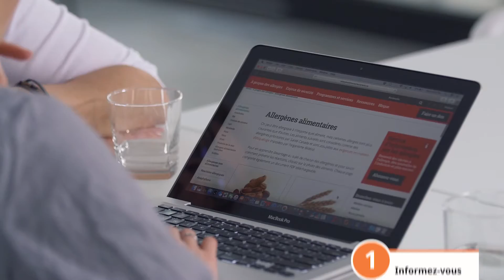Concours « L’été de TAG : accélérez la discussion » de 2017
Le concours « L’été de TAG : accélérez la discussion » d’Allergies Alimentaires Canada, avec le soutien d’EpiPen, passe à la vitesse supérieure! Alex Tagliani, un pilote de course automobile, un père, un mari, un ami et un Canadien vivant avec des allergies alimentaires parle de l'importance d'éduquer ses amis et sa famille sur les allergies alimentaires.

Pour plus d’information sur la façon de conscientiser votre entourage sur les allergies alimentaires en juillet et août 2017, avec la chance de gagner des supers cadeaux de chez Lowe's/RONA*, visitez

Le concours débute le 10 juillet 2017 à 0 h (HNE) et termine le 20 août 2017 à 11 h 59 (HNE).

Les auto-injecteurs EpiPenMD et EpiPen JrMD (épinéphrine) sont indiqués pour le traitement d’urgence des réactions anaphylactiques chez les patients qui présentent des risques accrus d’anaphylaxie, incluant les personnes ayant des antécédents en matière de réactions anaphylactiques. Le choix de la concentration appropriée est déterminé en fonction du poids du patient.

Les auto-injecteurs EpiPenMD et EpiPen JrMD sont conçus comme un traitement de soutien d’urgence uniquement et non comme un remplacement de soins médicaux ou hospitaliers ultérieurs. Après l’administration, les patients doivent avoir immédiatement recours aux soins d’un médecin ou se rendre à la salle d’urgence la plus proche. Durant les 48 heures suivantes, ils doivent s’assurer de demeurer à proximité d’un établissement de santé ou d’un endroit d’où ils peuvent composer le 911. Afin de vous assurer que ce produit vous convient, veuillez toujours lire l’étiquette et suivre les instructions. Pour de l’information détaillée sur les mises en garde et précautions, les effets secondaires ainsi que la posologie et l’administration, consultez le feuillet de renseignements pour le consommateur.

*À propos de Lowe's Canada :
Lowe's Companies, Inc. (NYSE : LOW) est une société du secteur de la rénovation résidentielle faisant partie du palmarès FORTUNEMD 50. Elle sert plus de 17 millions de clients par semaine aux États-Unis, au Canada et au Mexique. Fortes d’un chiffre d’affaires de 59,1 milliards de dollars américains pour l'exercice 2015, Lowe's et ses entreprises affiliées exploitent ou servent plus de 2 355 quincailleries et magasins de rénovation résidentielle et comptent plus de 285 000 employés. Établie à Boucherville au Québec, l'entreprise canadienne de Lowe's, de concert avec sa filiale en propriété exclusive RONA inc., exploite plus de 535 magasins corporatifs et magasins affiliés indépendants dans nombre de formats complémentaires, sous diverses enseignes. Celles-ci incluent Lowe's, RONA, Réno-Dépôt, Marcil, Dick's Lumber et Ace. Pour plus de renseignements, veuillez consulter le site Lowes.ca.